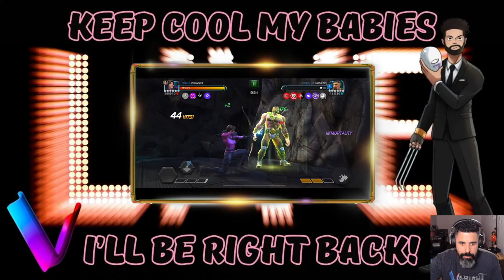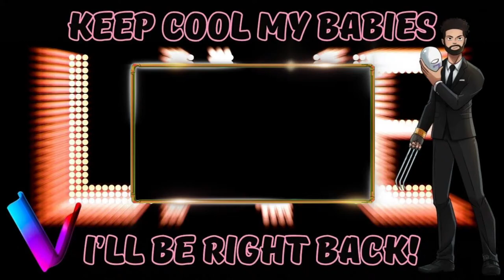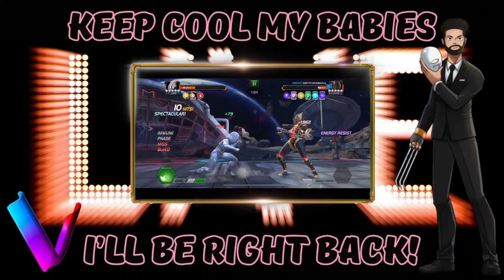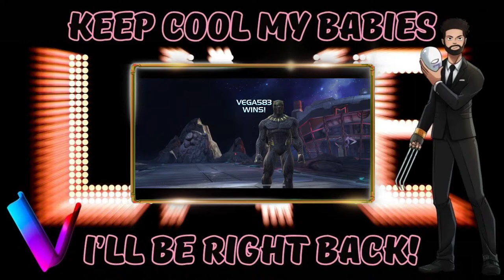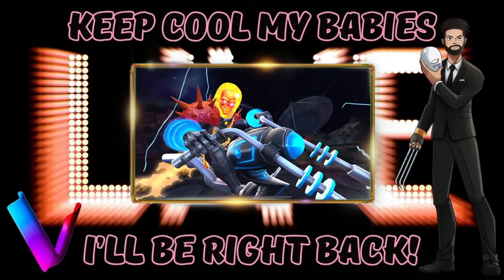AW Showcase Live - Let's Get Deathless King Groot